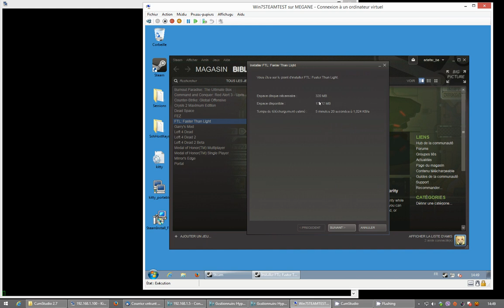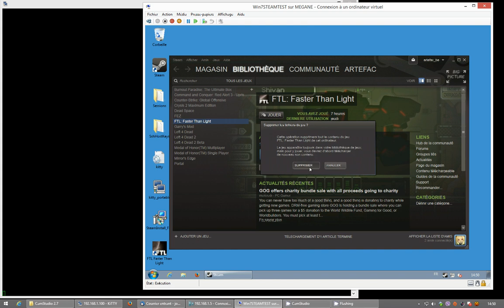Proxy cache steam Nginx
Petite vidéo démonstrative d'un proxy cache paramétré sur les serveurs steam.